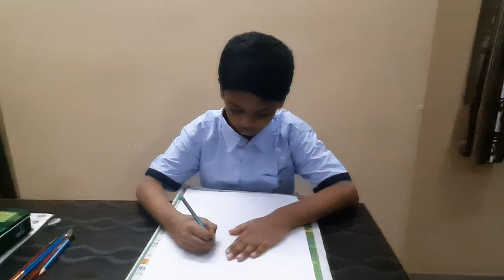S.JAYEESH 5G Bhavans Sri Ramakrishna Vidyalaya - SCROLLPAINTING-REVIVAL OF ART 2021.